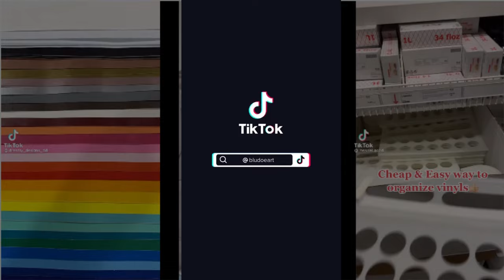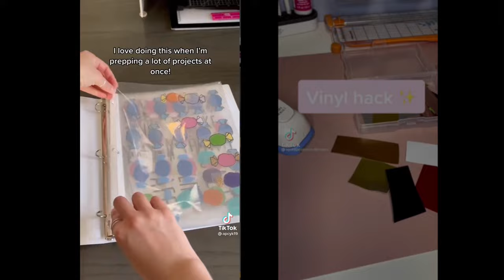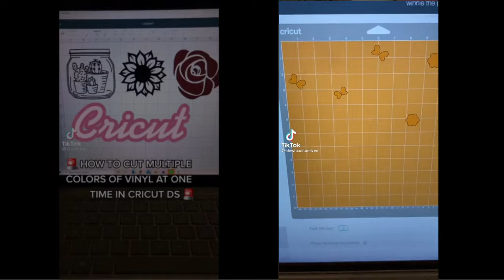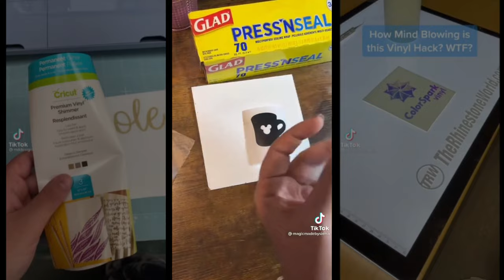Vinyl Hacks I learned from TikTok - Cricut Vinyl Application, Cutting, Transferring, Weeding, Layers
TikTok is taking over this week!  Sharing some helpful hacks I've found!

I make wreaths, wearables, home decor, and so much more.  I have Windows 10 and a Cricut Maker.
What other types of designs/features would you like to see explained?